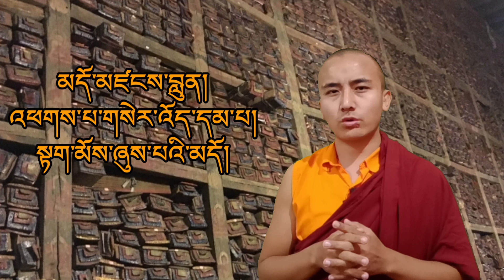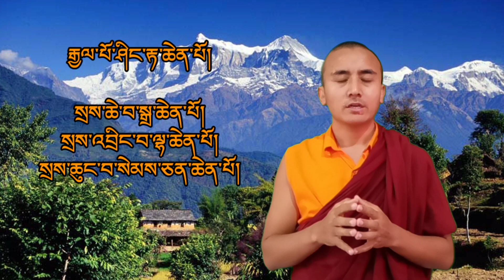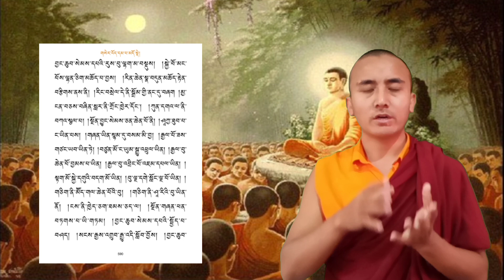སྟག་མོ་ལུས་སྦྱིན་གྱི་ལོ་རྒྱུས། History of Namo Buddha.